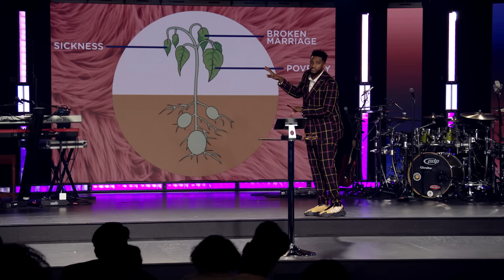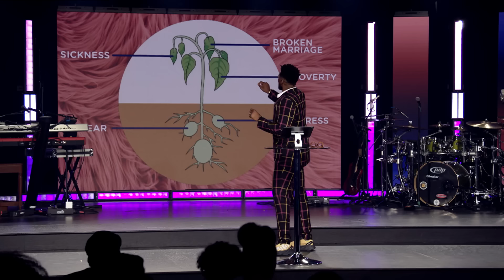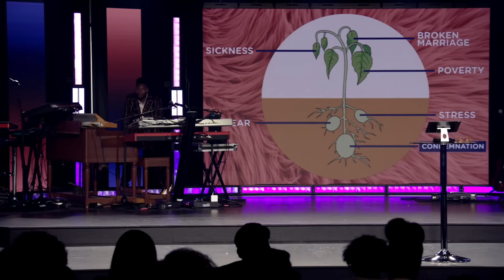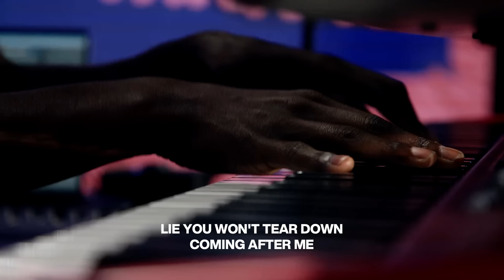Cuffed To Condemnation // Cuffing Season (Part 5) // Michael Todd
Comfort. Convenience. Comparison. Those aren’t things we want to be attached to, and yet we find ourselves drawn to them daily. The enemy uses them to keep us in condemnation. But God wants to convict our hearts, and lead us back to Him. In week 5 of Cuffing Season, Pastor Mike brings a word on where condemnation comes from, and how we can step into the grace of God that is given to us.

00:00:00 - Intro
00:06:19 - Condemnation definition
00:11:02 - Condemnation definition
00:12:05 - In Christ, sinning is a symptom of our humanity, not our identity
00:20:17 - John chapter 3 verse 17
00:23:00 - God’s whole concentration was sending Jesus for salvation to destroy condemnation
00:23:27 - 1 John chapter 3 verse 20
00:24:47 - Condemnation is not greater than your calling
00:27:33 - 2 Corinthians chapter 2 verse 11
00:31:29 - Luke chapter 5 verses 4 through 8
00:33:30 - Luke chapter 5 verses 10 & 11
00:35:48 - Your common without Christ is an empty catch
00:42:17 - Commitment to Christ is learned
00:44:22 - Discipline turns into a desire
00:51:49 - At some point, your commitment is going to be confronted
00:52:59 - Luke chapter 24 verses 54 through 57
00:56:23 - Luke chapter 24 verses 58 through 62
01:02:44 - Condemnation always wants control of your life
01:17:07 - Condemnation always pushes you to what is comfortable
01:18:13 - John chapter 21 verses 1 through 3
01:19:24 - John chapter 21 verse 7
01:21:22 - John chapter 21 verses 15 through 17
01:24:54 - Condemnation is fueled by a lie. Conviction is fueled by love.
01:26:28 - Romans chapter 8 verses 1 through 4
01:29:37 - Jesus conquering the grave produced the grace for your greatest mistakes
01:23:55 - Romans chapter 5 verse 20
01:31:09 - The practice of communion conquers condemnation
01:32:49 - 1 Corinthians chapter 11 verse 24
01:33:10 - Communion is not a ritual, it’s a reminder
01:38:14 - What uncuffs you from the lie of condemnation is the love of Christ
01:39:49 - Replace the lie with love